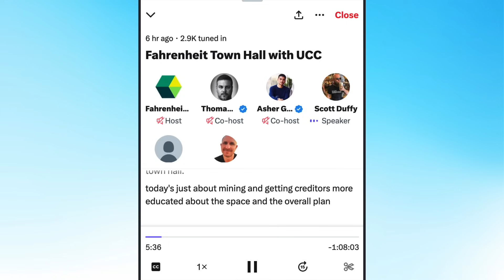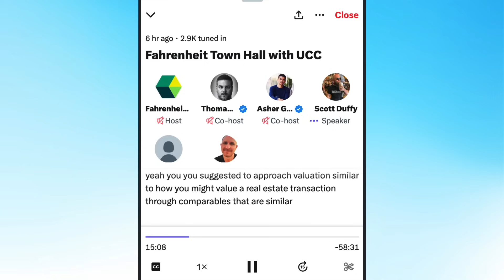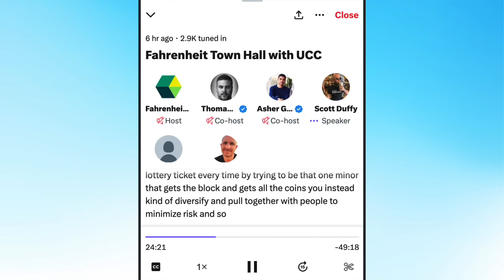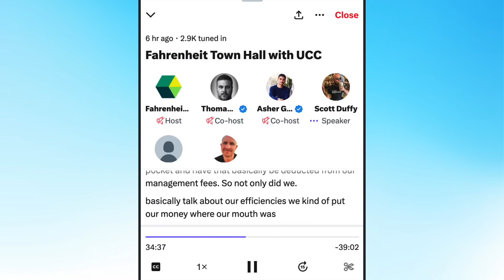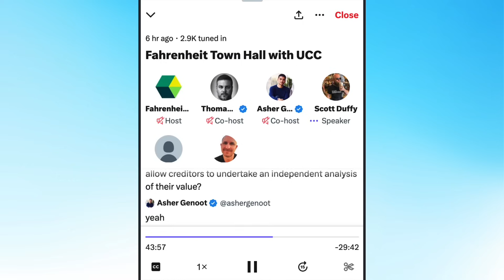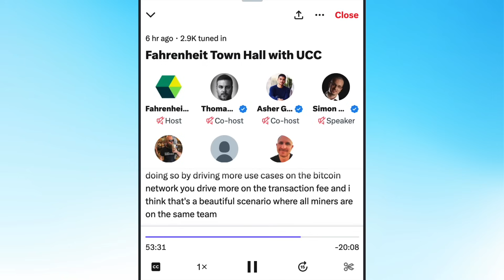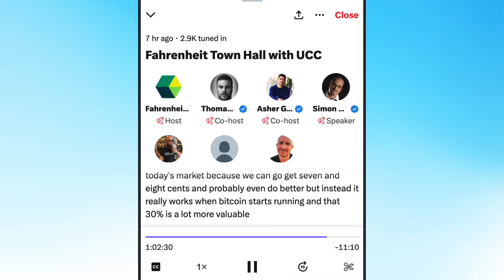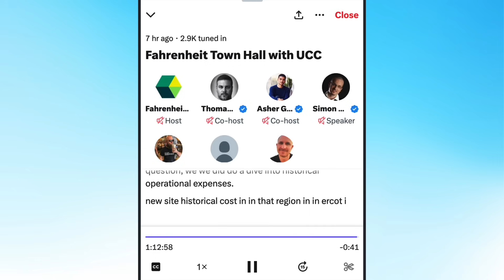Celsius Updates on Bitcoin Mining, NewCo Valuation & Our Recovery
Celsius & Fahrenheit Updates on Bitcoin Mining, NewCo Valuation & Our Recovery
Timestamps:
0:03:48 Asher on Mining Profitability
0:05:21 How We Can Value Bitcoin Mining?
0:08:33 Is Celsius’s Current Mining Setup Still Competitive?
0:11:44 Summary of Asher’s Take on Mining
0:12:47 Why Other Miners Failed
0:13:34 US Bitcoin’s Experience To Grow
0:14:07 Advantages of NewCo’s Mining (Debt Burden and Fixed Payments)
0:15:35 Creditors Are Largest Shareholders & Majority of Board Of Directors
0:17:09 The Strength of NewCo’s Balance Sheet
0:19:51 Bitcoin Mining 101
0:25:32 What Drives the Price Of Miners
0:26:19 Operational Expenditures, Managing Energy & Mining
0:32:00 US Bitcoin’s Energy Cost & Efficiency
0:33:16 US Bitcoin & Hut 8 Merger
0:35:03 US Bitcoin’s Revenue Streams
0:37:59 How The Fahrenheit Team Came Together
0:38:52 Who Is Running NewCo?
0:40:23 Can Creditors Independently Analyze NewCo’s Profitability?
0:46:34 Simon Dixon’s Question on Asher’s VERY Long Term View re: Block Rewards, Ordinals & Transaction Fees
0:53:25 Comparing Costs of Self Mining vs Hosting Agreements
0:57:00 Alpha Facility
0:59:29 Site Acquired From Core Scientific
1:00:21 Build-Out Costs
1:03:03 Question on Competing For ASICs
1:08:32 Conclusion

My Gear:
My Main Camera & Lens
Audio Interface

➡️ Stretto: Should you have any additional questions about voting or the solicitation process, please contact Stretto at (Toll Free) or (International) or by email, , with the subject line “IN RE: CELSIUS - SOLICITATION INQUIRY.”